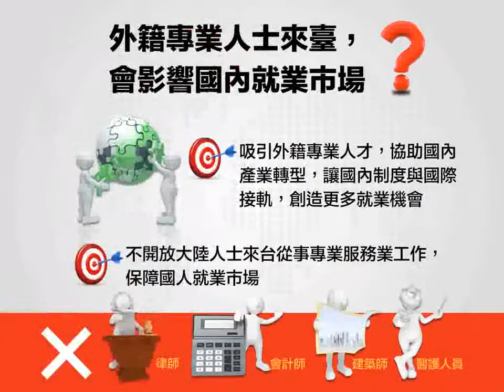示範區人才流動懶人包